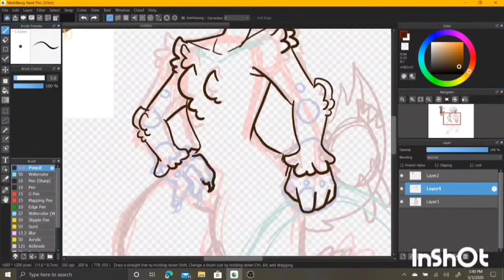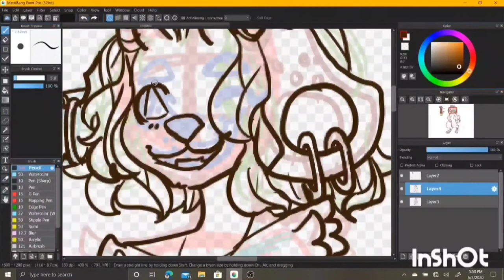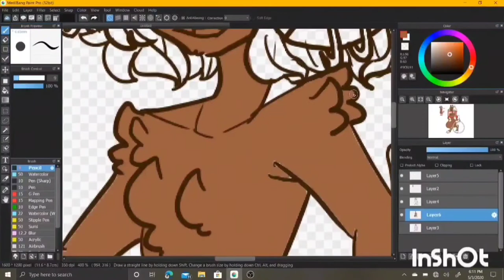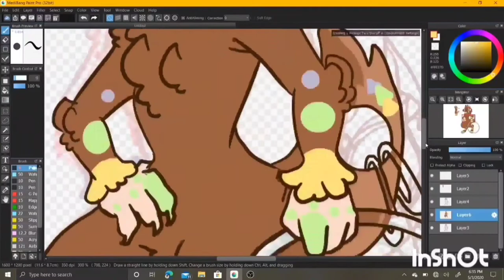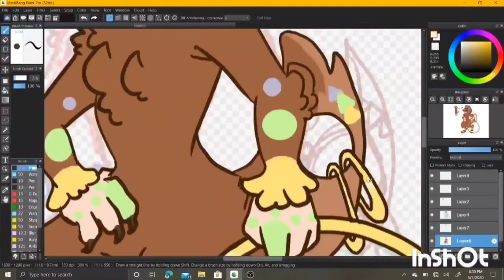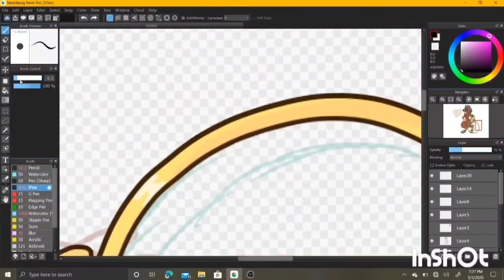Enoli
Musician: Jef
Musician: Jef